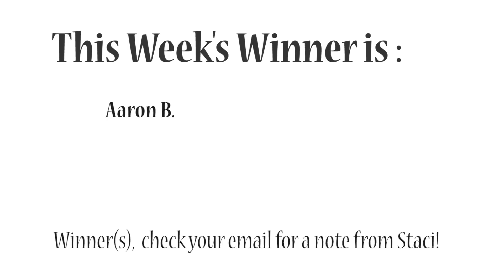Winner Announced! Knitter's Pride Zing Needle Set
Congrats to Aaron B!  Winner, check your email for a note from Staci.

The random number generator I used to pick the winner can be found